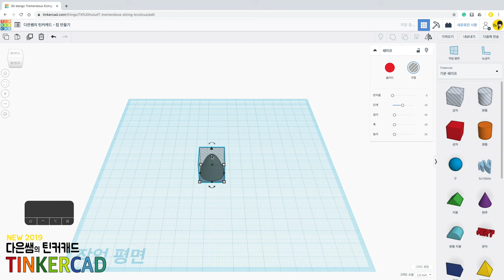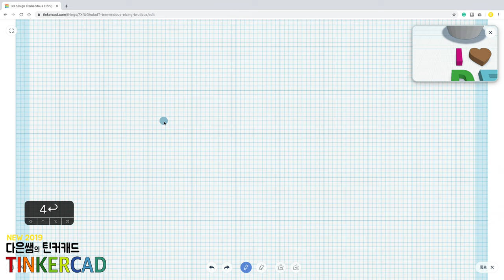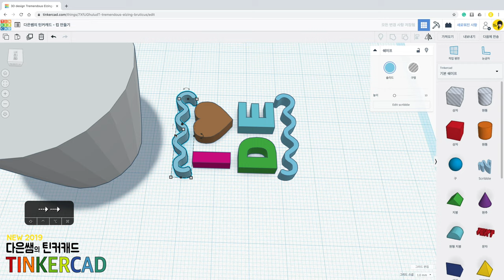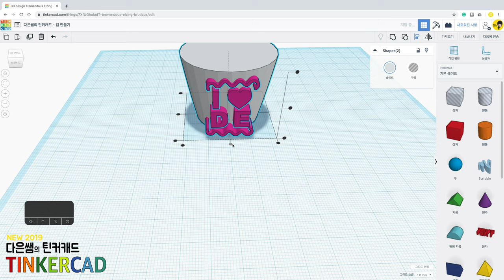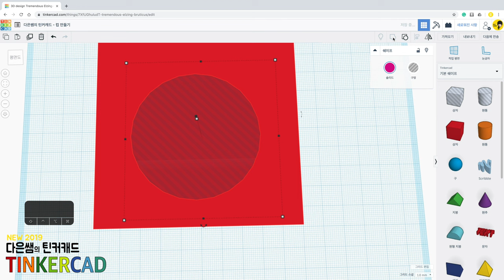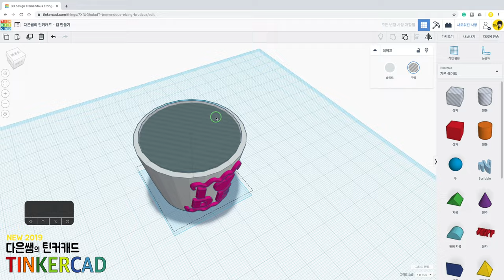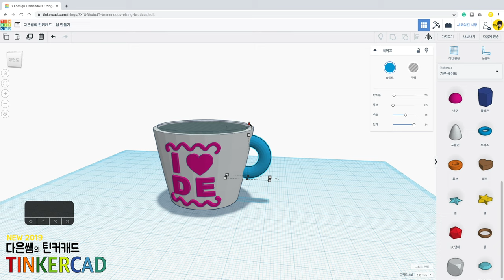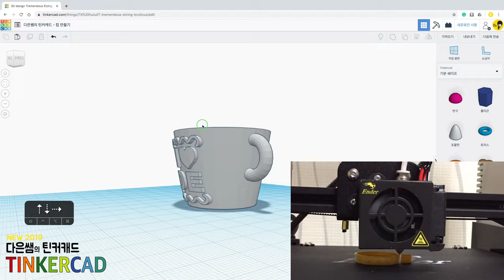뉴) 다은쌤의 틴커캐드 Tinkercad 3.3 - 미니 컵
미니 컵을 만들어 보아요. 똑같이 따라하기 보다는 여러분의 컵을 만들어 주세요.